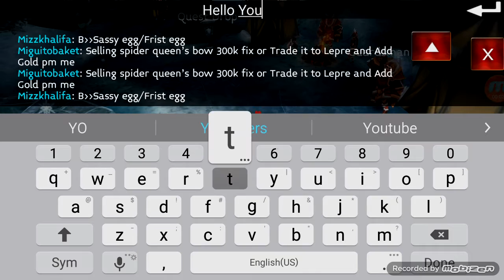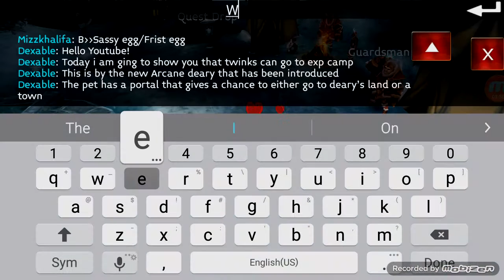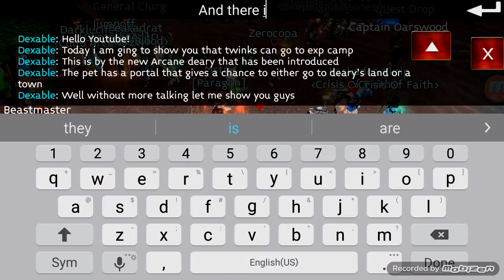Arcane Legends | Twinks at Expedition Camp